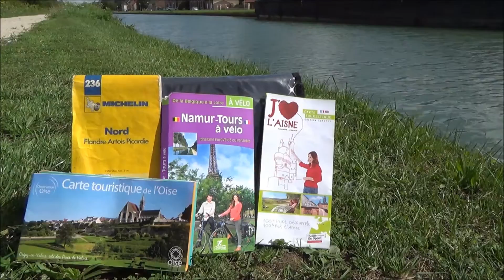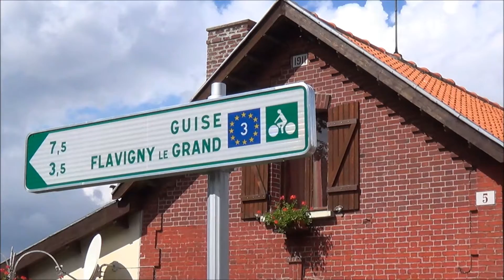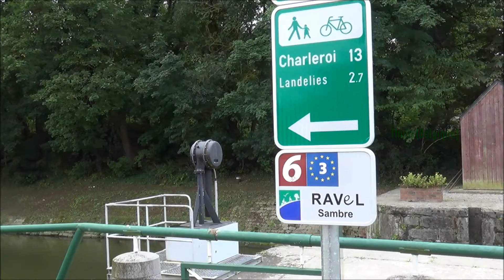Paris-Namur août 2015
Août 2015 : Paris-Namur en cinq jours en suivant en grande partie l’EV3, détour par Pierrefonds et ensuite reprise du parcours EV3 à l’ouest de Chauny.